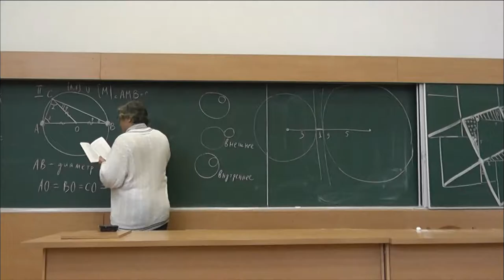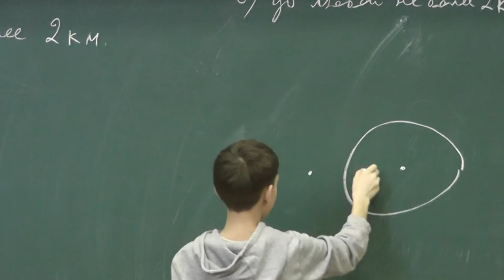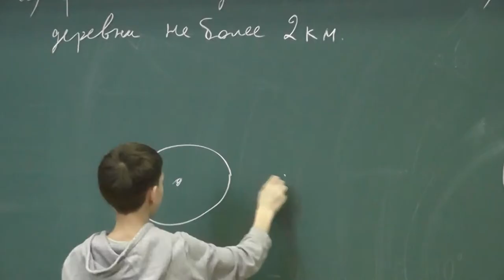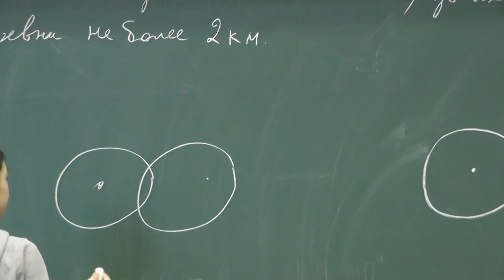55 Объединение и пересечение (103)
Две деревни находятся на расстоянии 3 километра одна от другой.
Нарисуйте, где можно устроить пикник, чтобы расстояние до
а) ближайшей деревни;
б) обеих деревень
не превосходило 2 километров.

и
"«Геометрия в задачах». Александр Ханиевич Шень"